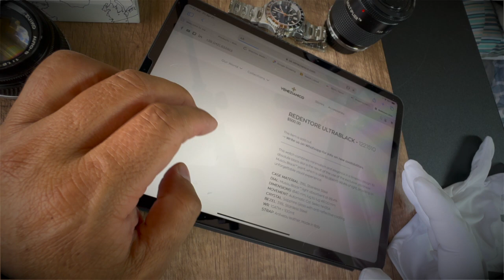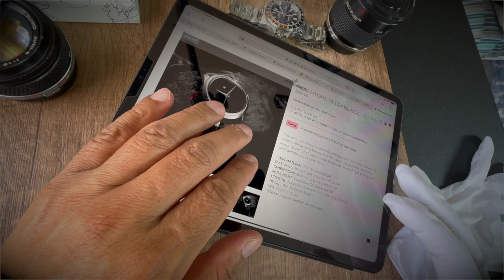VENEZIANICO REDENTORE 🇮🇹 EL MÁS GUAPO DEL BARRIO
VENEZIANICO REDENTORE ULTR BLACK AUTOMÁTICO
Otra vez esta joven marca italiana nos presenta un precioso reloj elegante y por demás dotado de características únicas de un reloj de lujo.
Este "Redentore" es una joya de reloj que no se pueden perder.